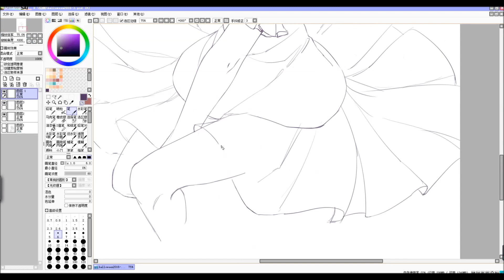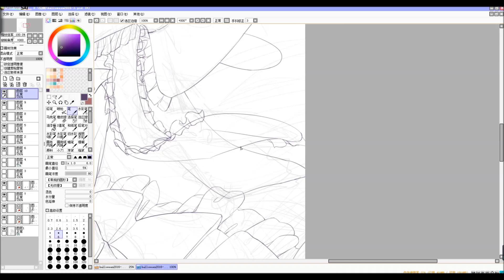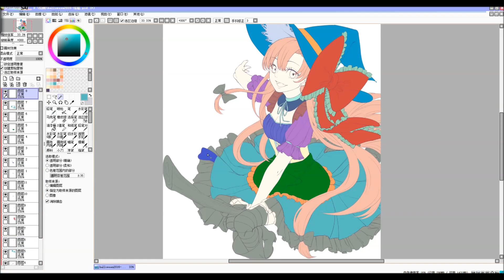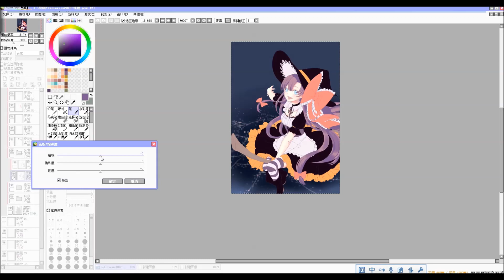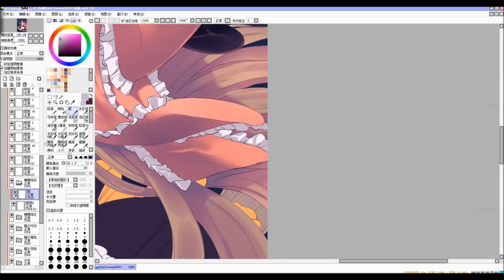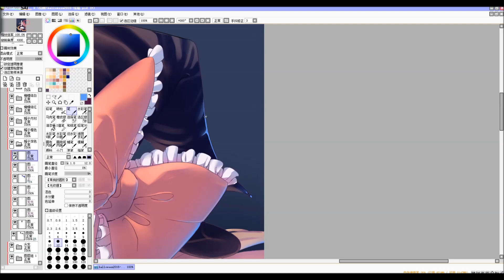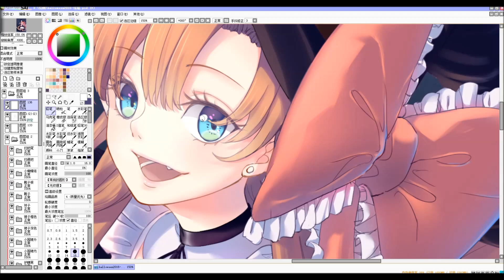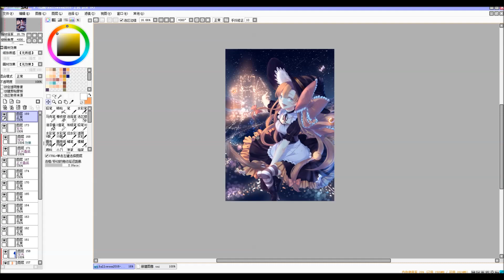【SPEEDPAINT】Progress of original art for 2016's Halloween【Atatos】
2016万圣节原创贺图绘制过程
Progress of original art for 2016's Halloween

Real time: about 18 hours
Tool: Paint tool SAI, Photoshop
Tablet: Wacom Intuos Pro 4 (PTK-640)
Screen capturer: oCam
Speed up: Microsoft Movie Maker